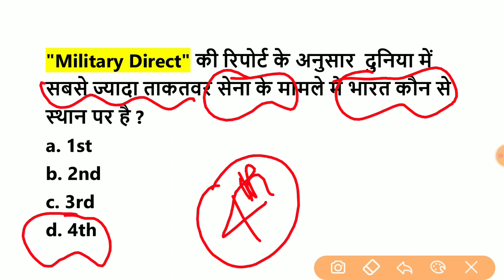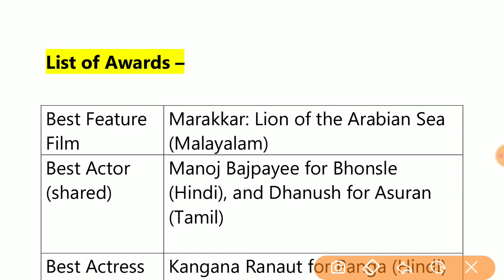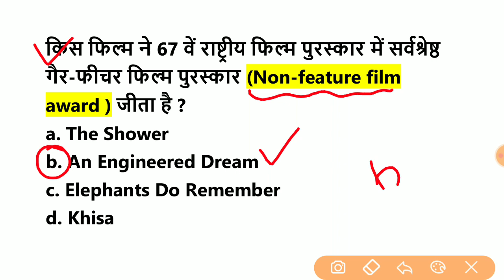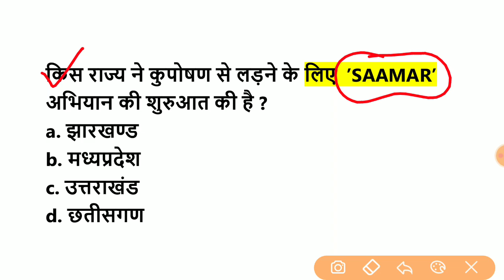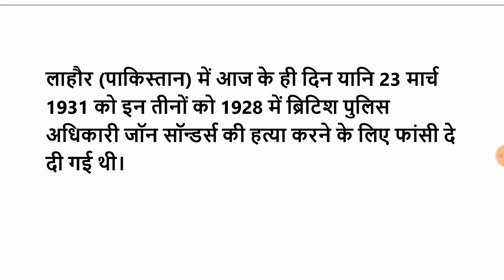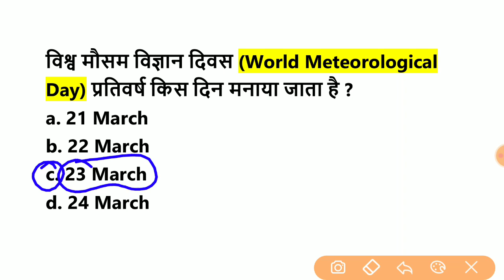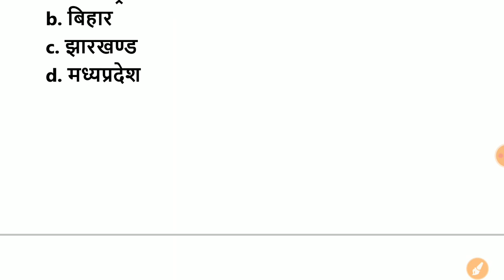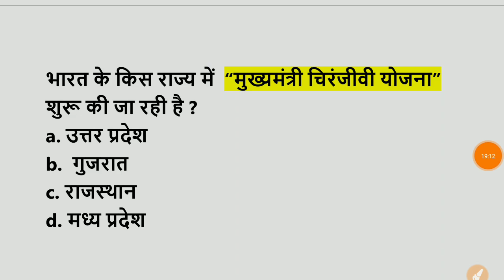24 मार्च 2021 Current Affairs/Daily Current Affairs in Hindi /march 2021 Current affairs